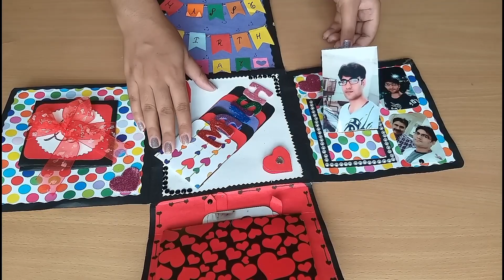39: Best scrapbook gift idea ||Birthday Gift ||Divya's art gallary